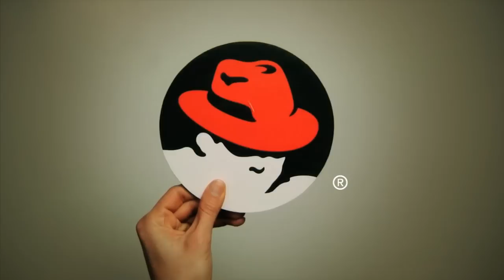Affordable - JBoss Enterprise SOA Platform 5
With JBoss, your SOA solution is delivered via the subscription model, providing predictable costs that you can budget for. So you can put your resources into the things that make your business special. And that means you're in control.